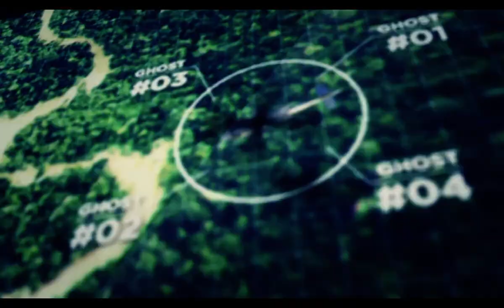Tom Clancy's Ghost Recon Wildlands FALLEN GHOSTS 1st play part 24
Tom Clancy's Ghost Recon Wildlands FALLEN GHOSTS 1st play part 24 BUY THE GAME ON G2A.COM
Played on

Massacre PC
i5 9400F intel core
16 gb ram
NVIDIa gtx geforce 1660
60 avg FPS